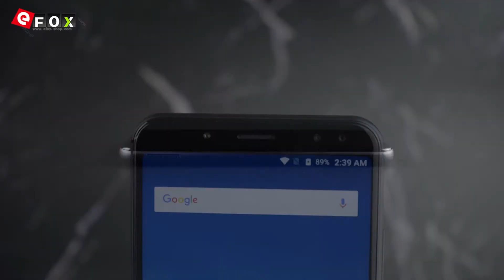Vernee X appearance design and hands on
Highlights

- 5.99 Zoll 2.5D Incell 18:9 FHD+ Full Bildschirm, 2160*1080 Pixel
- Unterstützt Face ID
- 6GB RAM + 128GB ROM, Unterstützt TF-Karte bis zu 128GB
- Sony IMX258 13 MP (SW 16 MP) & 2 MP (SW 5 MP) Dual Hauptkamera + 8 MP (SW 13 MP) & 2 MP (SW 5 MP) Dual Frontkamera
- 6200mAh Akku, Unterstützt 9V 2A Schnelllade
- Dual SIM: NANO SIM + Micro SIM / TF-Karte (Eine Andere SIM-Slot Kann in
  Kombination mit Einer Micro-SIM-Karte Oder Einer TF-Karte Verwendet Werden)
- Netzwerk: GSM 850/900/1800/1900MHz, WCDMA 900/2100MHz, FDD-LTE B1/B3/B7/B8/B20,
  Unterstützt 2G & 3G & 4G LTE Network